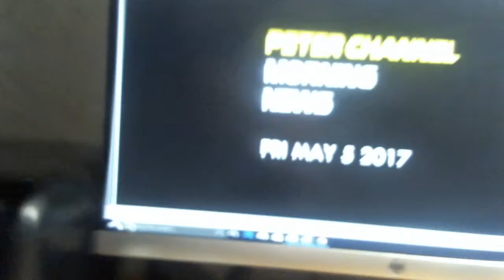Peter Channel Morning News- Friday May 5, 2017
A morning look at the latest news headlines, stock market report, traffic and weather conditions